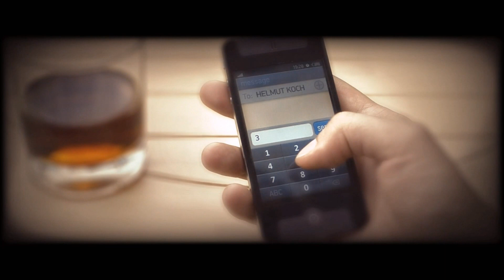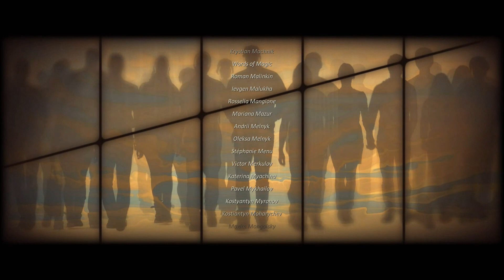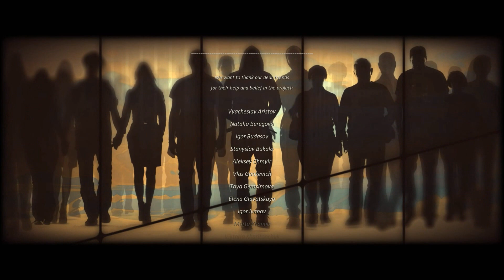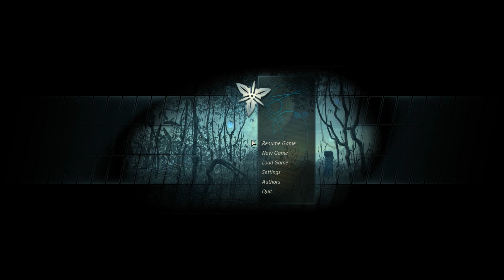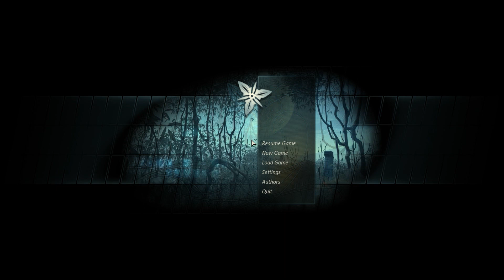Joe Plays Cradle (Part Eight)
Cradle is a video game that has an ending.